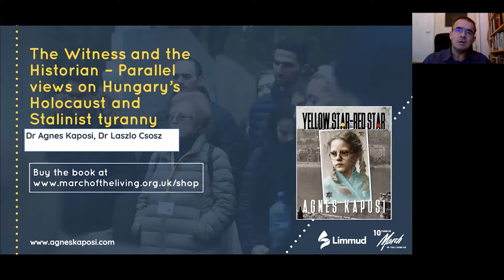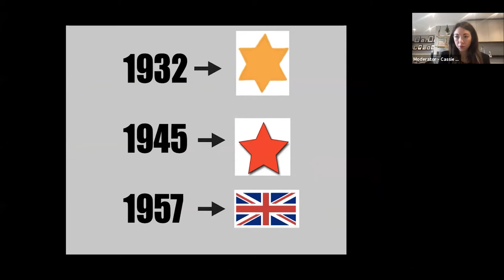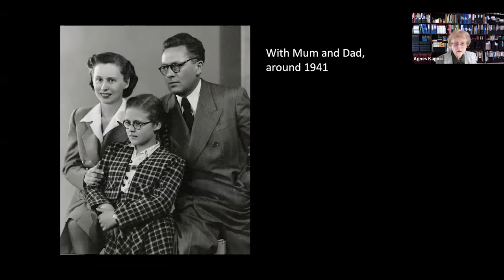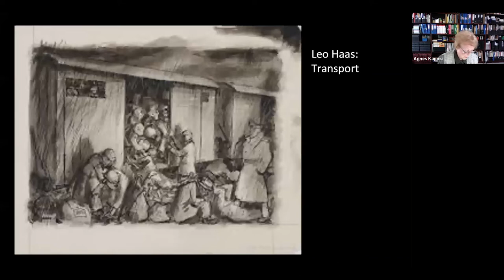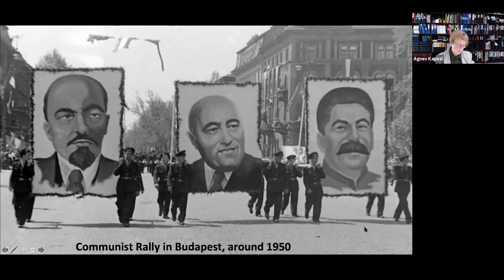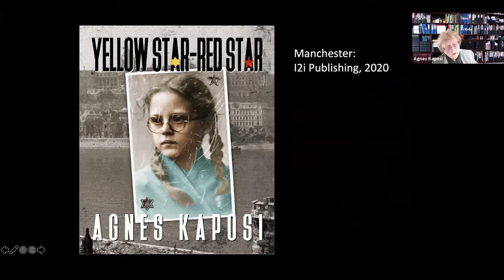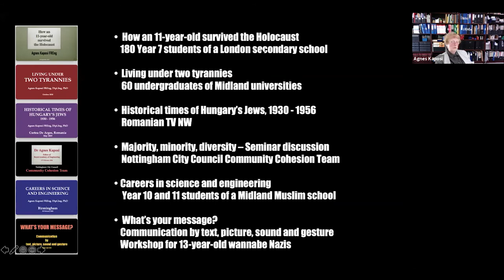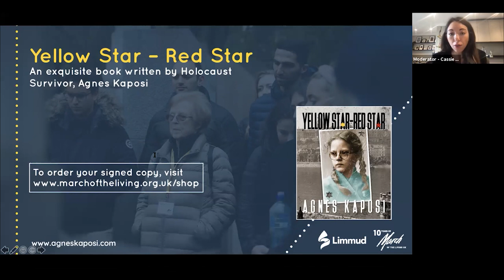The Witness and the Historian - Parallel views on Hungary’s Holocaust and Stalinist Tyranny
with Dr Agnes Kapsoi, Dr Laszlo Csosz

Nowadays Hungary’s populist regime is drawing attention to itself worldwide. The country’s 20th century history is less widely known but just as remarkable. Hungary established a law against Jews as early as 1920, joined the war on Hitler’s side, and sent its Jewish men to the front as expendables. The rest of the Jews survived until the summer of 1944, when most were deported, making up a third of the victims of Auschwitz. After the war, a Soviet-style regime followed, briefly interrupted by the suppressed 1956 revolution.

Agnes immigrated to the UK in 1957. Breaking the glass ceiling in industry and academia, she was one of the first women elected as Fellow of the Royal Academy of Engineering.

In her book Yellow Star – Red Star, Dr Agnes Kaposi records how she and some of her family survived. Comments and illustrations by the historian Dr László Csősz lend authenticity to Agnes’ narrative. Their presentation describes how the book arose from their stormy but rewarding cooperation.